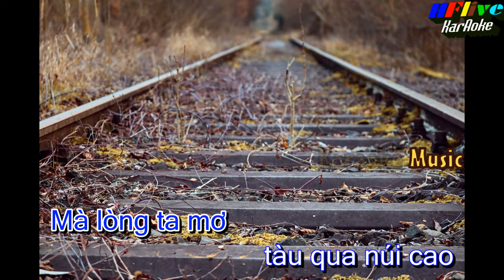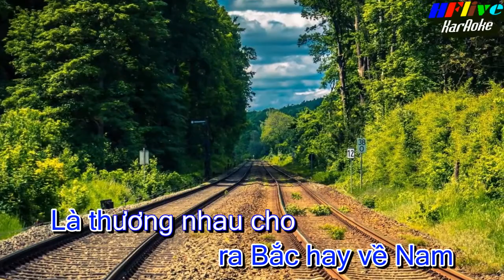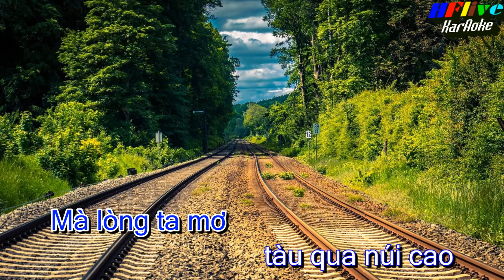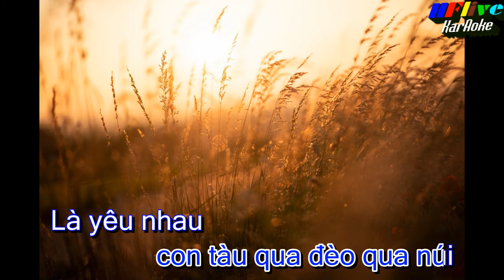KARAOKE TÀU ANH QUA NÚI ( TONE NAM )